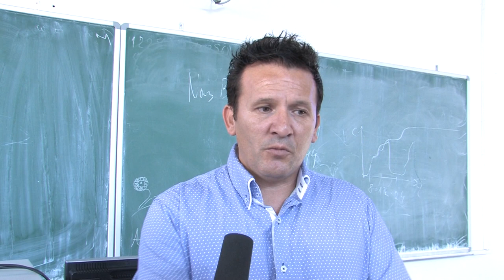Деканот на ФМН одржа презентација за Еразмус плус